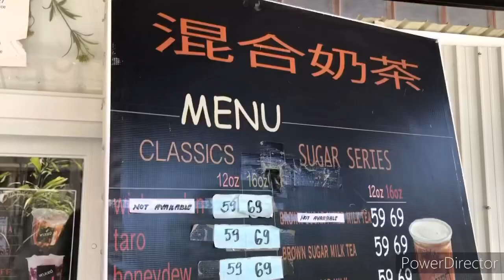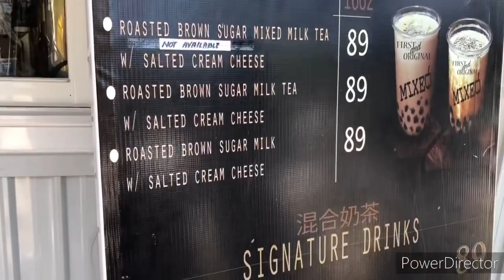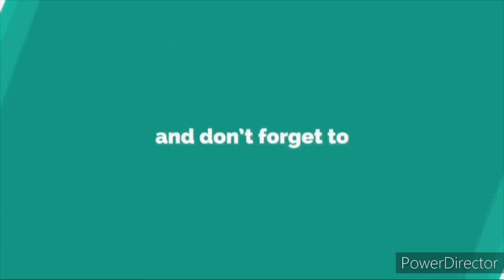How to Curl Your Hair w/o heat?! | Inna McFree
Vlog Title: How to Curl Your Hair w/o Heat?! | Inna McFree

Hello mga ka-ading, hope you like this video inspired by @Alina Shmidt. I was amazed with this technique and promise to myself that I’ll try this and share as well.
Pls visit Alina’s channel to check the easy step by step tutorial on how she achieved a perfect curly hair without using any hair tools! (Just Hand towel)